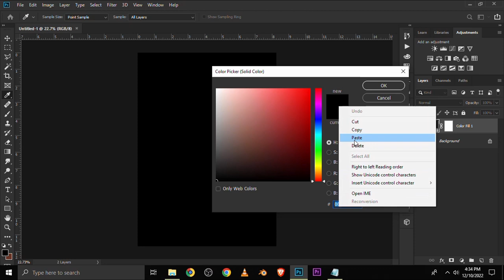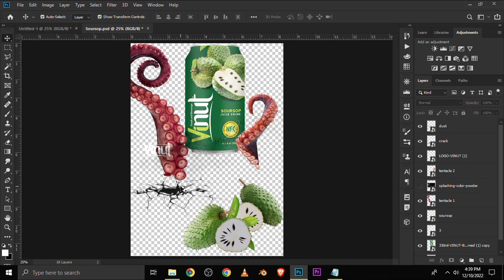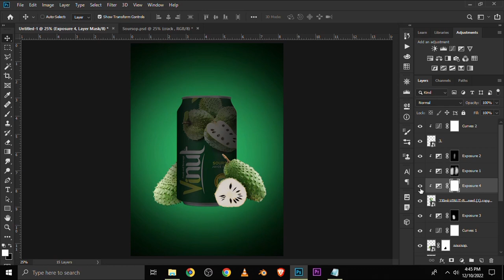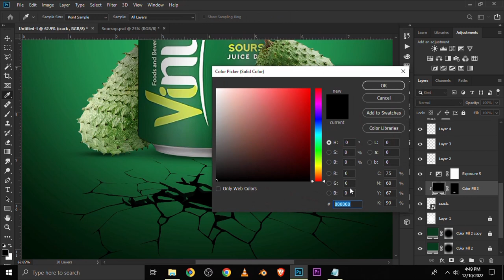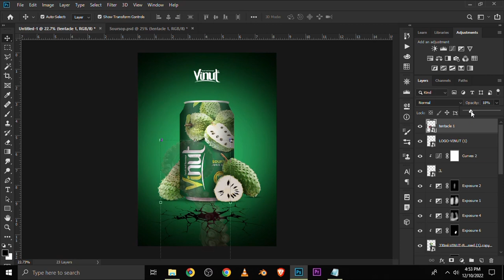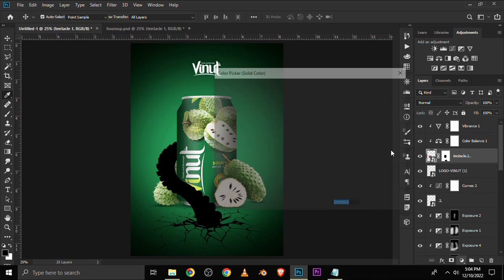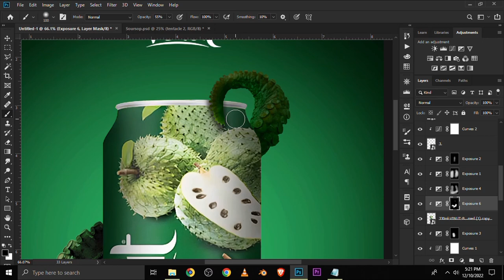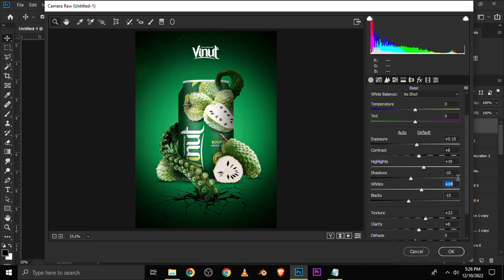Vinut Soursop Poster Design | Photoshop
👨 About Me 👨
My name's Havor Bright,  and as you already know am a freelance graphics designer  and on this  channel I will show you how to design amazing posters.

Stay Blessed